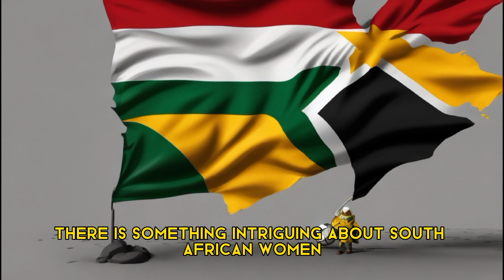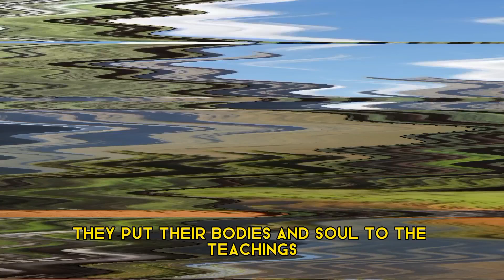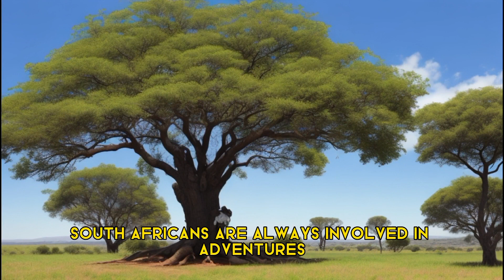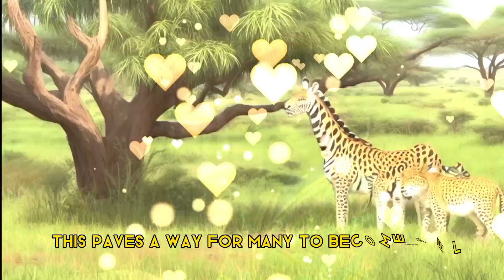10 FACTS ABOUT SOUTH AFRICAN WOMEN - Beautiful African women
10 FACTS ABOUT SOUTH AFRICAN WOMEN - Beautiful African women